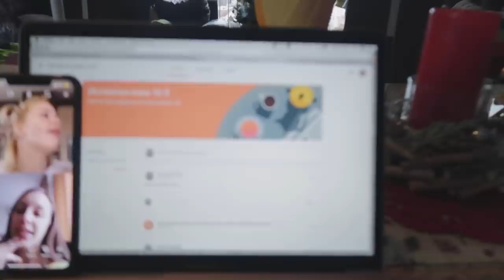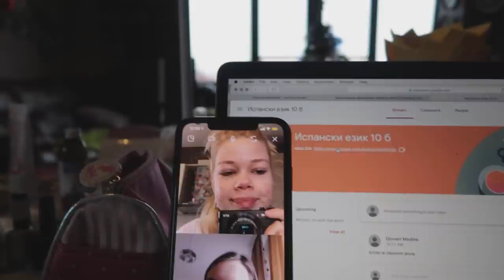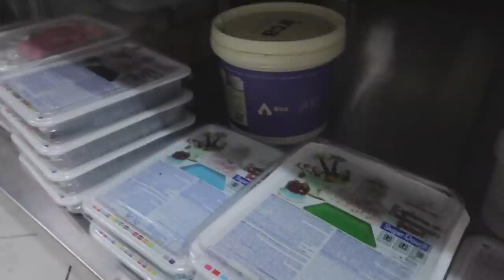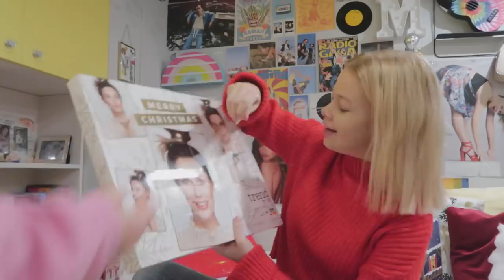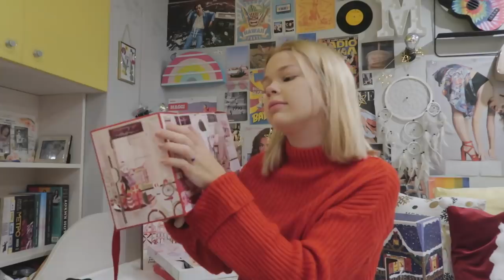Vlogmas|Day 16|Maggi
Най-задавани въпроси:
С какво снимам?:Canon G7X mark II;
На колко години съм?:16г.
Къде живея?:Пловдив
С какво обработвам?:Filmora